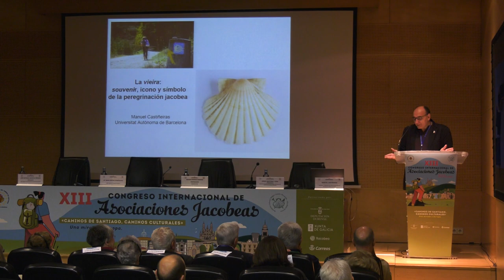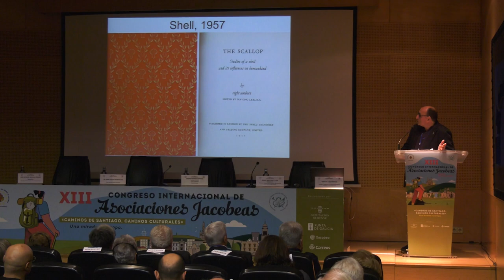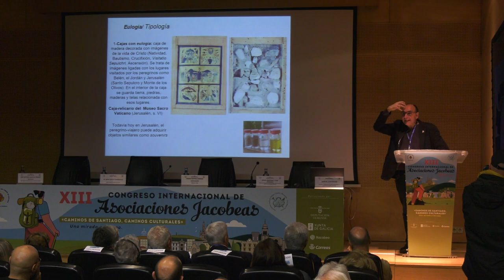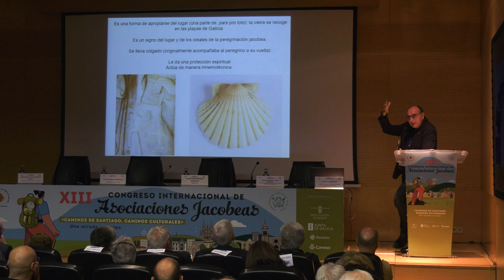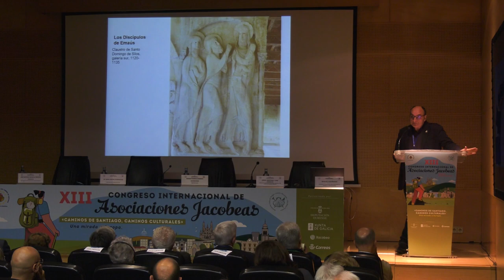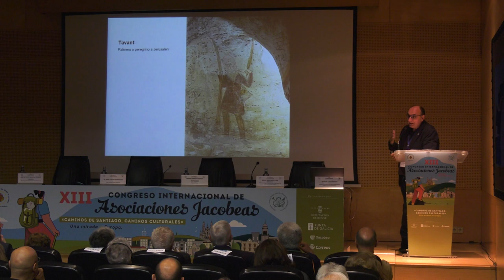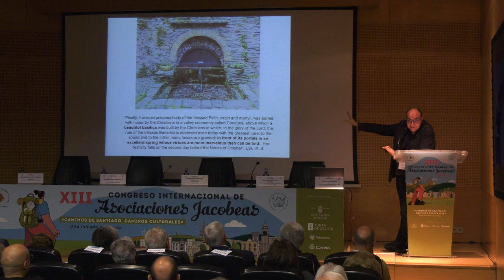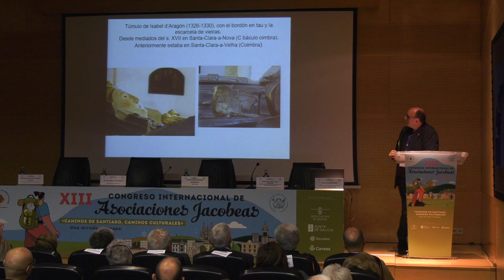15 Conferencia Manuel Castiñeiras. La Vieira: souvenir, icono y símbolo de la peregrinación jacobea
15 Conferencia Manuel Castiñeiras. Título: "La Vieira: souvenir, icono y símbolo de la peregrinación jacobea" - XIII Congreso Internacional de Asociaciones Jacobeas - OURENSE. 23 de abril de 2023